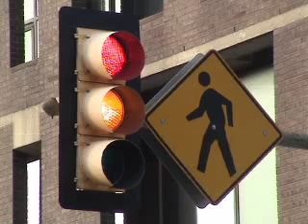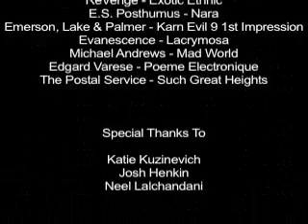Surreality TV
My last Film/Video I project at Penn. An experimental music based video. Fall 2006.